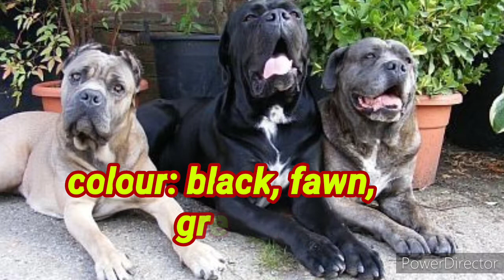Cane corso vs Rottweiler# comparison.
here we compare two strong dog breeds cane corso & rottweiler by their physical features and temperment, although both are beautiful dog breeds.( third party images).
we don't show any type of animal harm in this video.